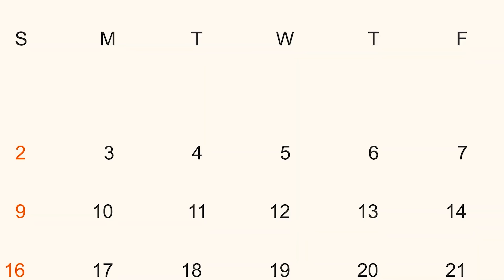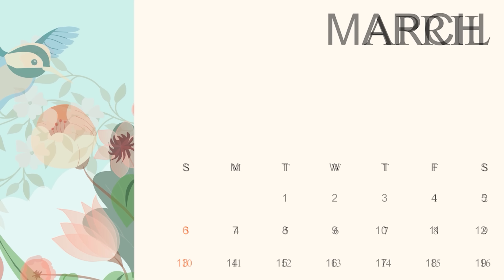जूते बनाने वाले भूतिया बहन भाई| Shoe maker ghost sister brother | Witch Cartoon Stories |Hindi Story